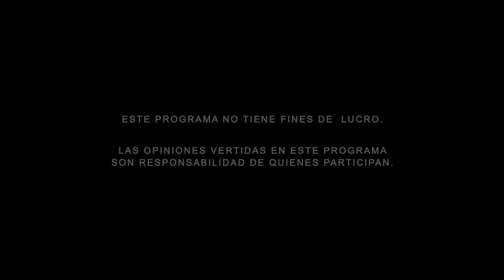Carreras STEM: Conoce las oportunidades y la brecha salarial para crear mujeres líderes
-Se registran 494 mil 753 mujeres y 996 mil 519 hombres que estudian algún programa STEM a nivel nacional, ¿C en el programa Mujeres en la Justicia hablarán sobre el tema con Verónica González y las acompañantes:
-Sonia Lizde Ortiz Ángeles, Directora de análisis prospectivo de infraestructura de la UPR en el IFT.
-Ana García de Gortari, Encargada de suministro y operaciones en Kyte.
-Verónica Hernández Rugerio, Consultora especialista en sistemas empresariales.

*¿Qué es STEM?* 0:00 - 2:03
Son siglas que están en inglés y significan:
-Ciencia
-Tecnología
-Ingeniería
-Matemáticas
Plantea la integración de las áreas de la ciencia sosteniendo e incorporando la ingeniería y la tecnología.

*Obstáculos que enfrentan las mujeres para participar en estos campos* : 2:04 - 4:15
Los estereotipos que hay para las mujeres creyendo que no tienen un lugar en la tecnología, en la ciencia. No se tiene esa motivación por parte de las sociedades para poder adentrarse en ese ámbito, mencionó Ana García de Gortari, Encargada de suministro y operaciones en Kyte.

*¿Cómo relacionar a las mujeres con las ciencias desde la niñez?* 4:16 - 7:39
Lo principal es fomentar o tener foros desde la educación primaria y secundaria inculcando a las niñas que las carreras STEM no son únicamente para hombres, explicó Verónica Hernández Rugerio, Consultora especialista en sistemas empresariales.

*Cómo influyen los prejuicios* : 7:40 - 9:00
Hoy en día se piensa que las mujeres no tienen la capacidad de diseñar, crear, innovar e incluso de dirigir, entonces muchas veces en el campo laboral te enfrentas a estas situaciones. Explicó Sonia Lizde Ortiz Ángeles, Directora de análisis prospectivo de infraestructura de la UPR en el IFT.

*¿En la paridad de género, la STEM es equitativa?* 9:01 - 9:50
Desafortunadamente no, en México únicamente el 15% son mujeres en estas carreras, a pesar de que en 2012 a 2023 se haya incrementado el número de matrículas en estas carreras STEM, no existe una paridad de género aún entre hombres y mujeres. Señaló, Verónica Hernández Rugerio, Consultora especialista en sistemas empresariales.

*Diferencia de salarios en la STEM* : 9:51 - 11:00
Por el mismo puesto un hombre ganará más que una mujer, en la actualidad la diferencia de salarios en México está al 14%. Hay diferentes razones por lo que esto pasa y alguna de ellas puede ser por el valor que nos dan por ser mujeres. Indicó Ana García de Gortari, Encargada de suministro y operaciones en Kyte.

*Algunos retos en el ámbito profesional del STEM* : 11:01 - 14:48
1)Estás rodeada de un mundo de hombres o la gran mayoría y por el simple hecho de ser mujer te descalifican.
2)Debes tener perseverancia, para demostrar que son iguales.

*Políticas públicas en las carreras STEM* : 14:49 - 20:47
En Alemania las mujeres pueden tener 14 semanas sin trabajar y seguir manteniendo su salario y los hombres pueden tener hasta 3 años en los que pueden dejar su trabajo continuar con su contrato, no siguen teniendo su salario pero pueden dejar el empleo para apoyar en el rol de ser padre.

*Recomendaciones para que las mujeres sigan las carreras STEM* : 20:48 - 24:21
-No hay que desanimarse, siempre luchando para adelante.
-No tomar nada personal.
-Creer en uno mismo.
-Ser disciplinada.
-No tengan límites.
-El mundo requiere ingenieras.